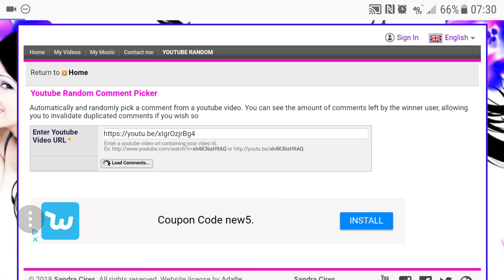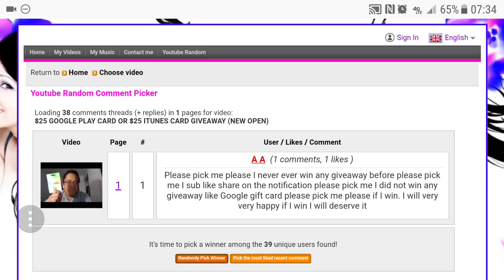ITS TIME TO PICK A WINNER FOR MY GIVEAWAY!!!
FAN MAIL:
TECHKNO808

IF YOU ARE NEW TO MY CHANNEL, I REALLY APPRECIATE YOU BEING HERE!